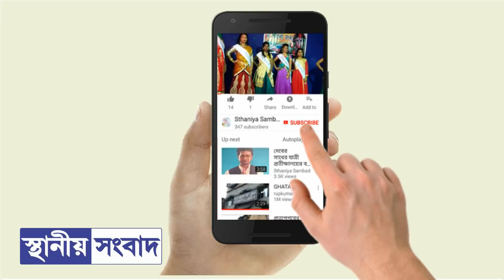চন্দ্রকোনার অবৈধ পোস্ত চাষের জামিতে পুলিশের হানা